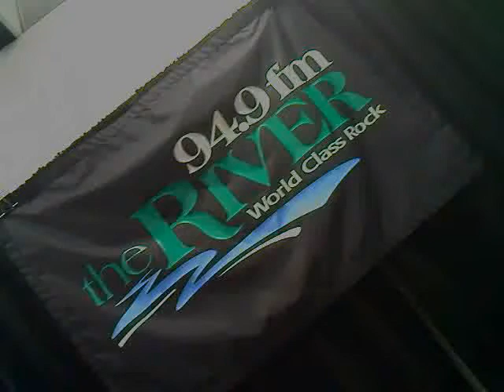Laura Jansen-Use Somebody (acoustic)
Laura Jansen unplugged live in-studio on KRVB "The River," Boise. March, 2011